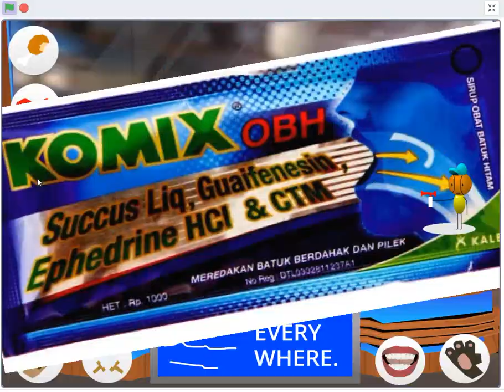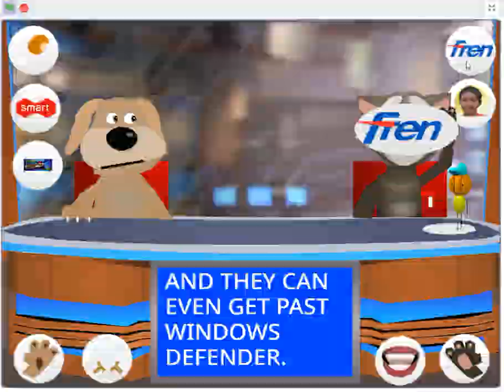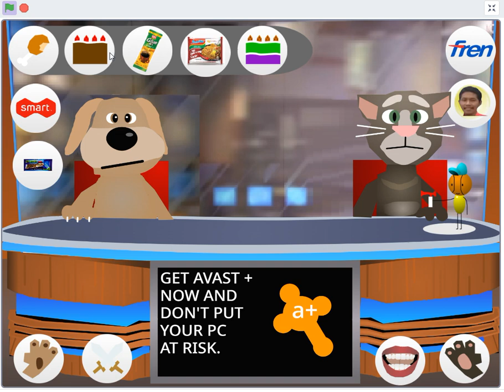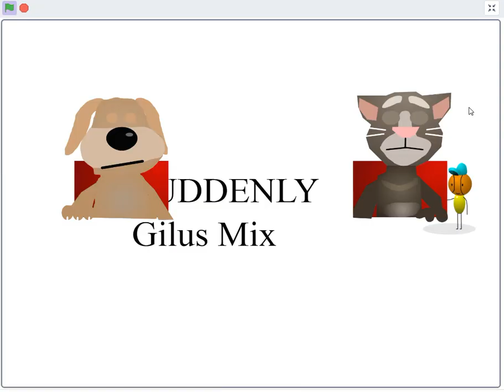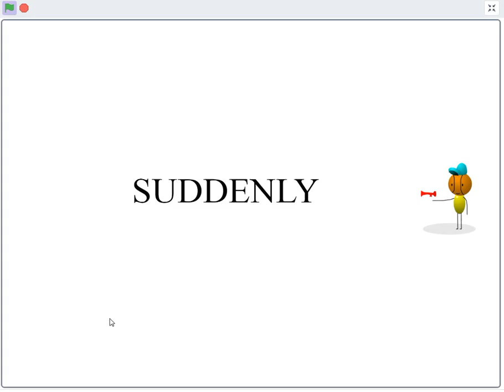Talking Tom And Ben News Indonesia 2024 Version